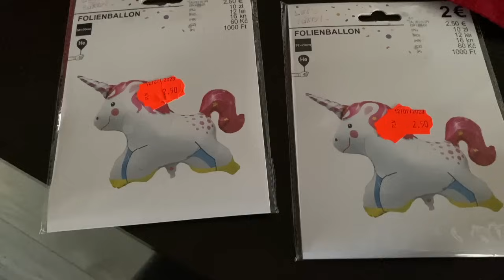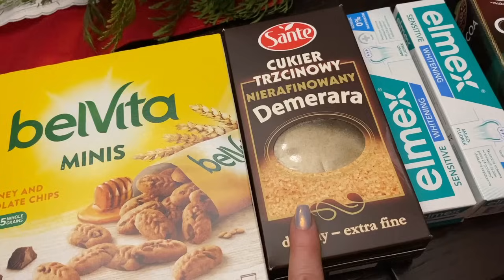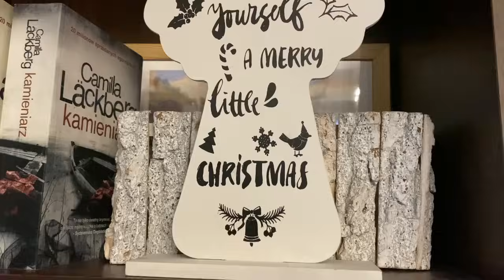OSTATNIE ZAKUPY / PINIATA / PREZENTY POD CHOINKĘ / ZIMOWE PAZNOKCIE / ŻYCZENIA